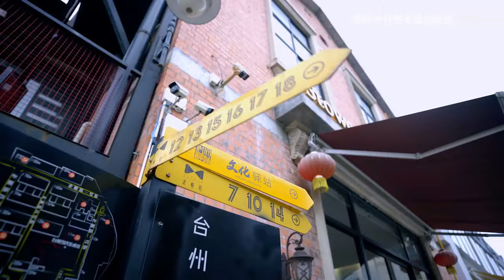Jonway V400 | Benda BD300 KILLER ???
indicative price 23999
brand chuang wei
models cruise prince
mode of production domestic
origin china
factory zhejiang yongyuan motorcycle manufacturing co., ltd
motor V-twin four-stroke water-cooled 400cc
Maximum horsepower (Ps) 32.0
Maximum power/speed (kW/rpm) 23.5/8500
Maximum torque/speed (N·m/rpm) 28/7000
transmission international 6th gear
ABS standard front and back
CBS not
l x w x h (mm) 2080x860x1120